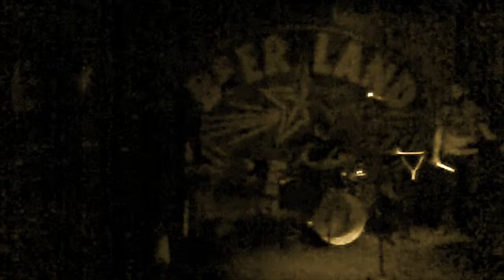Prostate at Beerland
Live recording of Prostate's full set at Beerland in Austin, Texas. Recorded on 25 March 2014.

Prostate is a Minneapolis industrial band with heavy synth beats, distorted vocals and two live drummers. Think Skinny Puppy with Test Dept. metal and junk drumming.